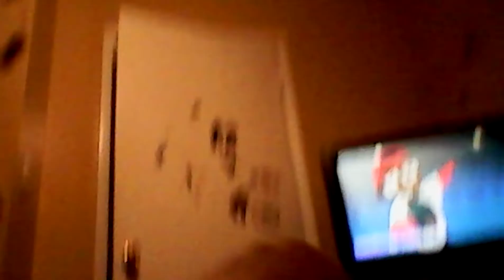Cuphead reaction video